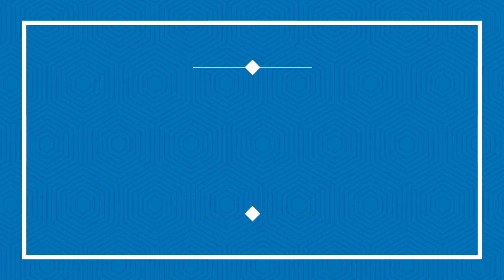LOMBA DI KAMPUNG | VLOG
Kegiatan setiap agustus gaesss

jika ada saran dan kritik, komen aja gaess
ennjjooyyyy